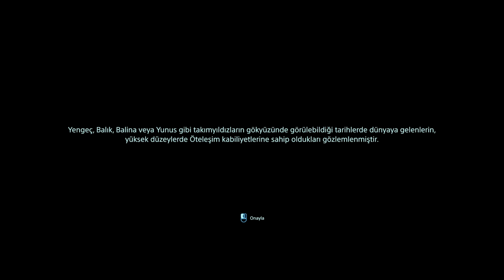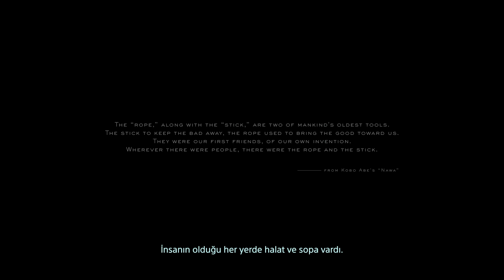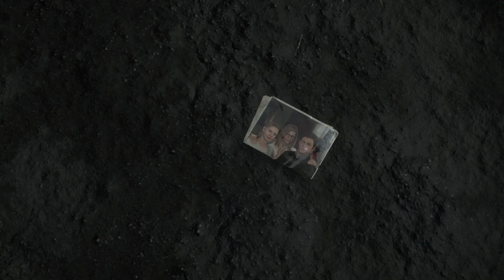Death Stranding #1 Kargo